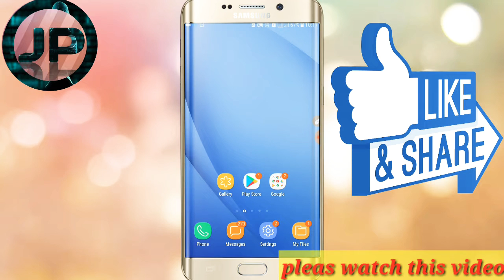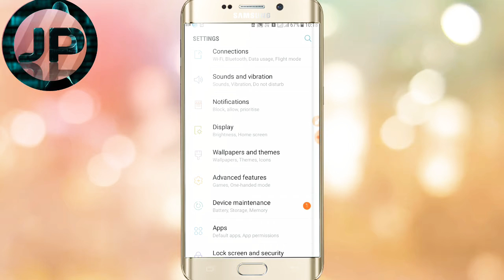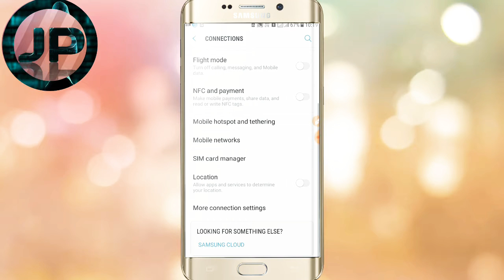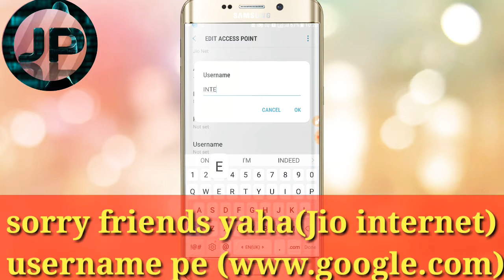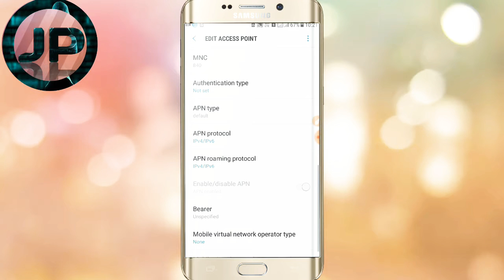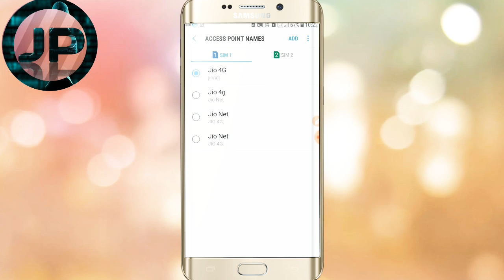INTERNET speed ko badhaye 100% working. Just kuch changes...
Hello friends 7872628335.you can massage me anytime ..